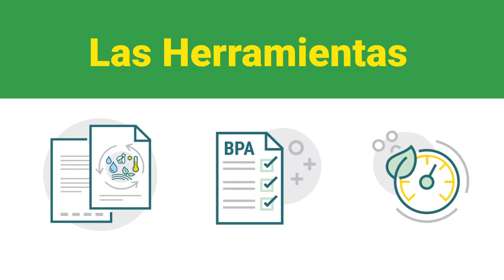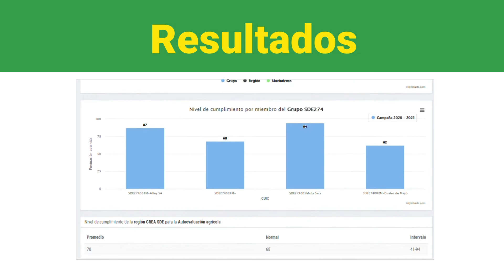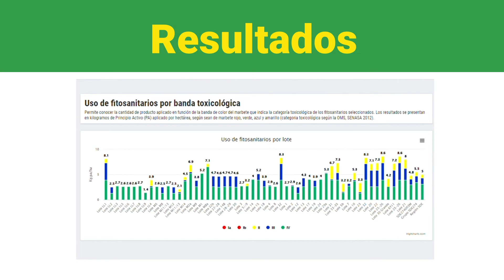Gestión Ambiental CREA